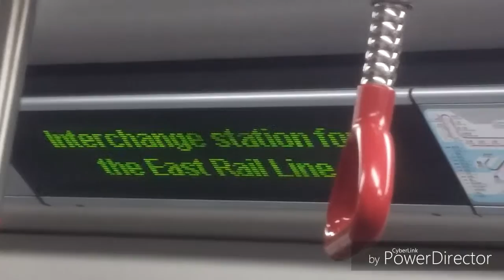(再有1代特見x拍子機) MTR KTL M-Train A116/A119 (A116) YMT → LOF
YMT → LOF
繼尋日我同mtrA363364分別影到A193/A242&A127/A244行KTL後，今日再畀我影到A116/A119行KTL，簡直係super！
PS1:下一站旺角嘅PA未換
PS2:呢抽車已喺9-10/2016(D658-A116)改為ISL車；而呢抽車已喺28/4/2018(A119-D738)改為ISL車